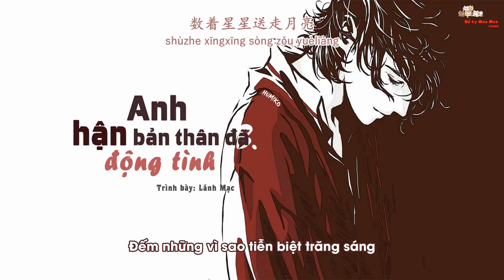[Vietsub] Anh hận bản thân đã động tình - Lãnh Mạc [ 我恨自己動了情 - 冷漠]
我恨自己动了情

演唱：冷漠
词曲：吴清华 陈伟
编曲：孙侠 吉他：牛侠

茫茫的情路走一程

我来不及看风景

淡淡白云飘 水蓝蓝 山青青

那不是我心情

我的天空总是模糊不清

总看不见你身影

我喃喃自语像梦呓

谁愿听 啊...

我恨自己动了真情

你怎么就不懂我的心

我还如此心甘情愿

逃不出你手掌心

才如此的不清醒

数着星星送走月亮

看不到黎明

我来不及看风景

那不是我心情

总看不见你身影

谁愿听 啊...

逃不出你手掌心

才如此的不清醒

看不到黎明

逃不出你手掌心

才如此的不清醒

看不到黎明

看不到黎明